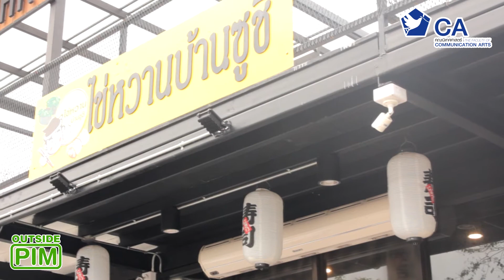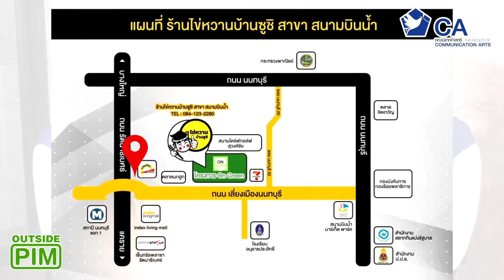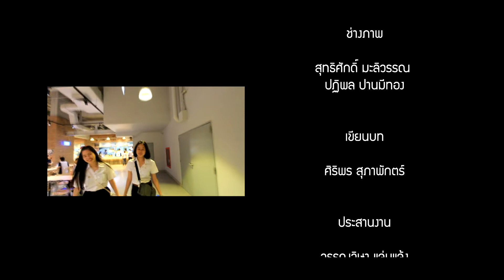OUTSIDE PIM EP.11 ตอน ร้านไข่หวานบ้านซูชิ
คณะนิคณะนิเทศศาสตร์ สถาบันการจัดการปัญญาภิวัฒน์

รายการ OUTSIDE PIM ที่จะบอกเล่าเรื่องราว สิ่งดีๆ เกี่ยวกับชุมชนโดยรอบสถาบันการจัดการปัญญาภิวัฒน์ ในมุมมองต่างๆ เช่น การทำงานร่วมกันระหว่างชุมชนและสถาบัน อาชีพที่สนใจโดยรอบสถาบัน และชุมชนอยากให้สถาบันช่วยเหลือหรือกระจายข่าวสาร

เทปนี้จะนำท่านผู้ชมไปทานอาหารร้านอาหารญี่ปุ่นในตำนาน "ร้านไข่หวานบ้านซูชิ" อร่อยไม่เหมือนใคร จะอร่อยแค่ไหนนั้น ติดตามชมกันเลยค่าาาาาาา